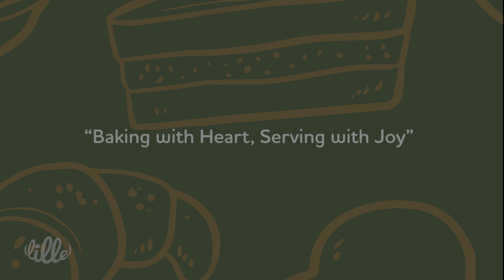About Us | Det Lille Bageri Henne Strand